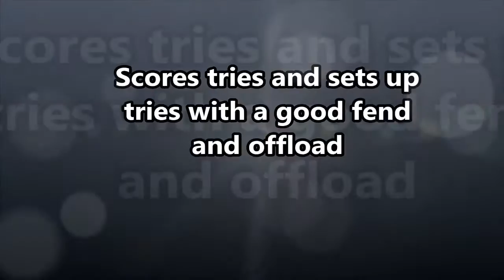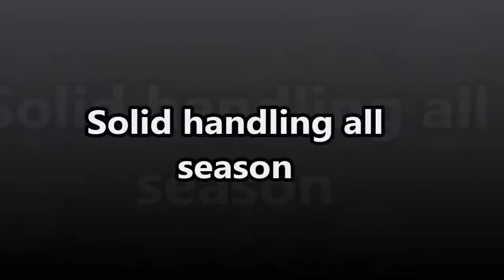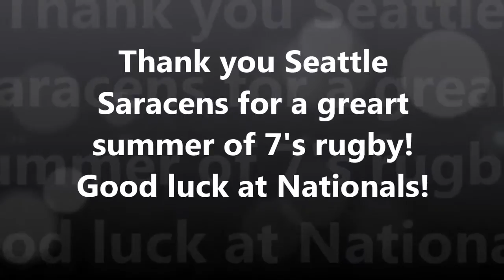Brendon Curle Highlights: Summer 7's for Saracens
Brendon 17yrs, played on  U/18 waiver for Seattle Saracens this summer. In his final game he played for Seattle 2 v Seattle 1 for the full 20 min of the HIghlander 7's  Elite Final in Vancouver BC.